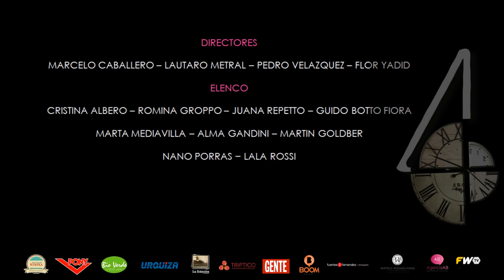Cuatro Cuartos - Cristina Albero